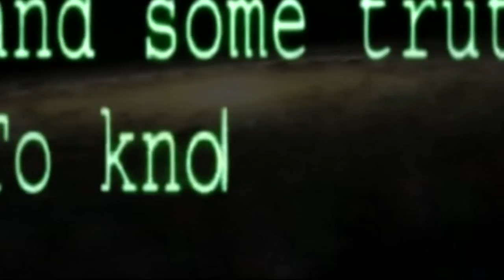Eric Cartman feat. Kenny & Kyle - Poker Face Ultimate Destruction Remix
An Experiment -
PokerFace the South Park Version Remixed using Fruity Loops 9
The Tune is Too Additive
A Cyberpunk Destruction Remix